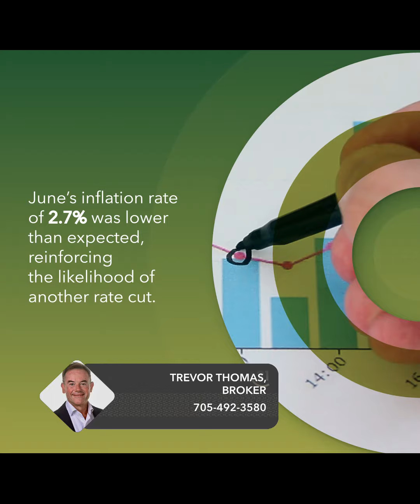Stabilizing Inflation Opens Door for Rate Cut